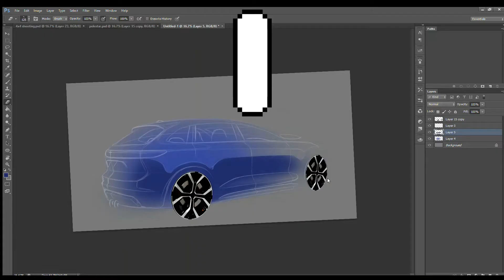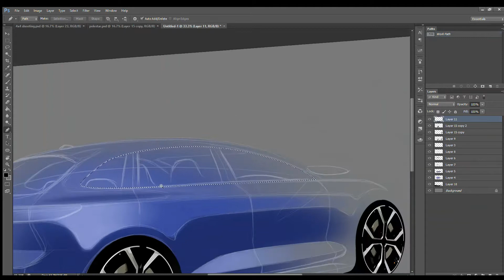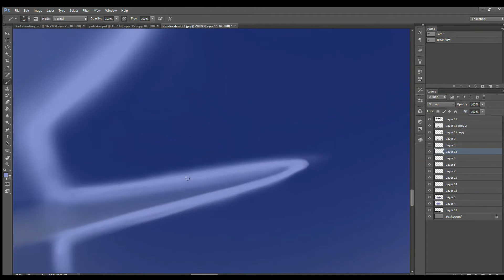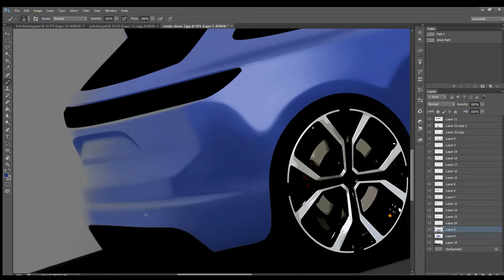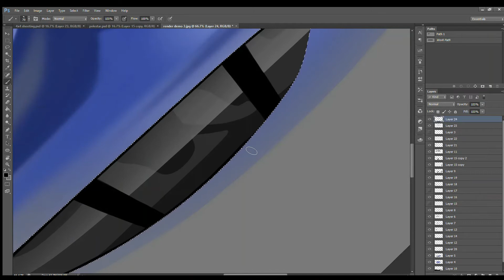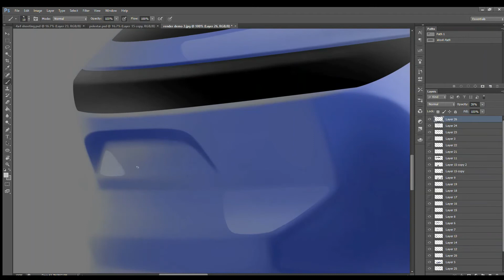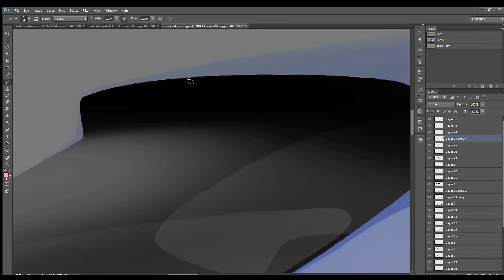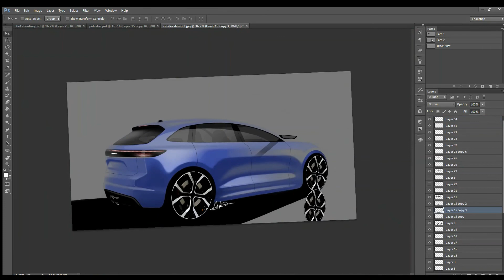How about a random hatch back?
Nothing out of the ordinary today. a nice and simple hatchback to practice your simple surfaces.